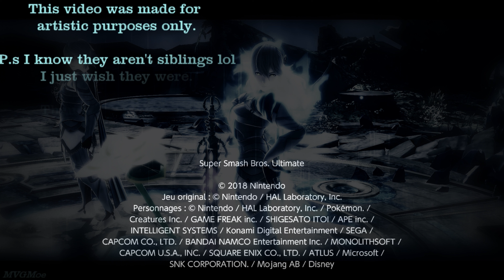I did a Fire Emblem/Legend of Zelda Movie in Smash Bros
This is a short Fanart/Machinima/Tribute based on the soundtrack 'Knowledge Roar' from Fire Emblem Fates made with Super Smash Bros Ultimate.

Title: The Sacred Flower (Part 3)

Plot: Once every thousand year, a sacred flower appears for a very short time and gives to whoever touches it unlimited strength. The twin guardians, male Corrin and female Corrin, have for duty to protect the sacred flower at all costs...

Made and played by MVGMoe

P.S If you are wondering why i make these kind of videos is because i am an artist and i like editing videos. I'm also trying to improve my editing skills and think out the box 🙂👨🏽‍🎨